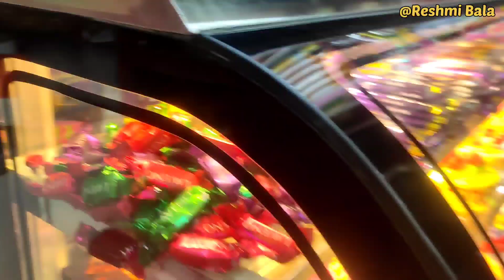Boner Birthday Celebration 🎊🎂🎈 Part-2|| ছোটো বোনের জন্মদিন পার্টি 🥰|Foodie Titly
Hi gys I hope you enjoyed the video 🥰
if you do please don't forget to ☺️
my channel ☺️ and press the🔔 bell icon

My Instagram I'd- Reshmi__Bala